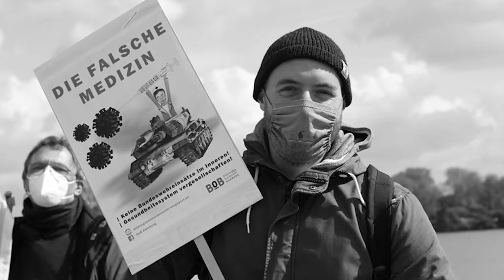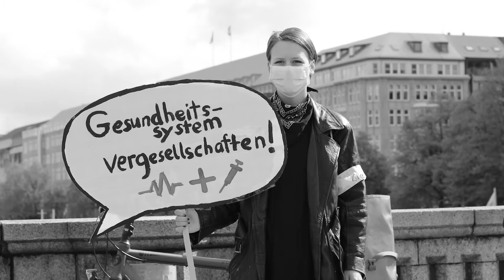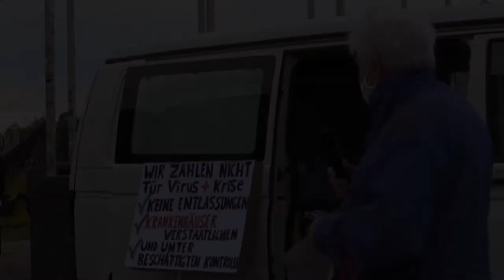1. Mai-Kundgebung Hamburg 2020 (Christin Bernhold und Dieter Wegner)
Reden von Christin Bernhold (Bildung ohne Bundeswehr) und Dieter Wegner (Gewerkschaftslinke Hamburg) am 1. Mai 2020 auf der "Delegiertenkundgebung" am Jungfernstieg